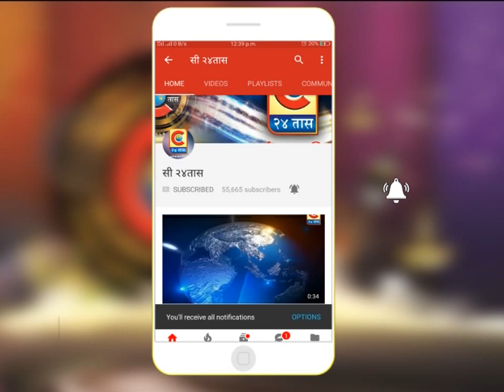राहुरी -राहुरी शहरातील विविध प्रश्नांसाठी पत्रकार परिषद संपन्न